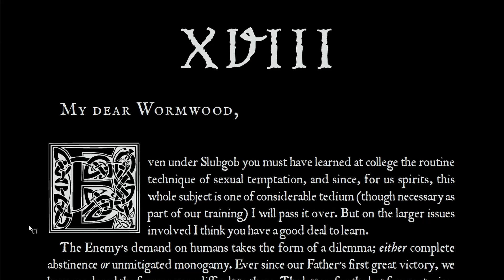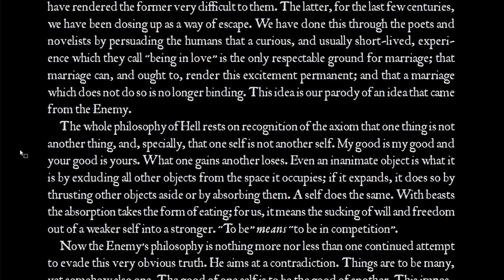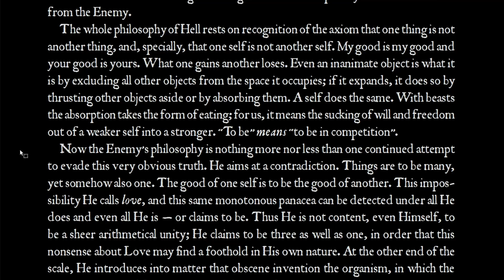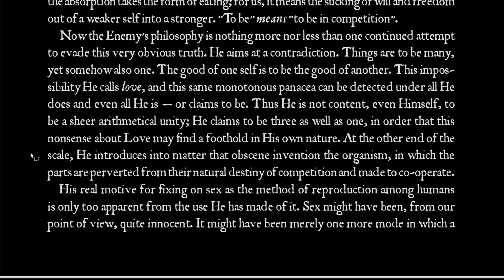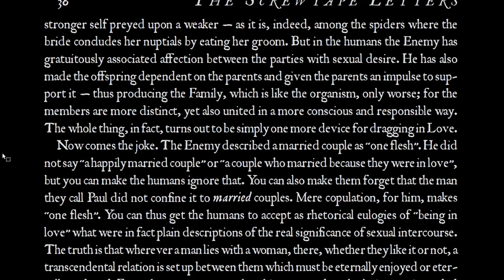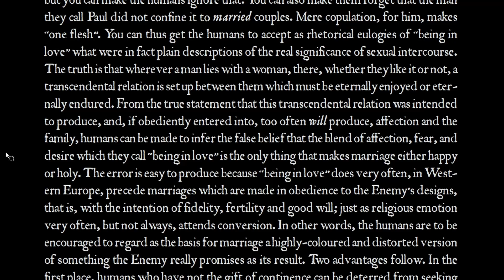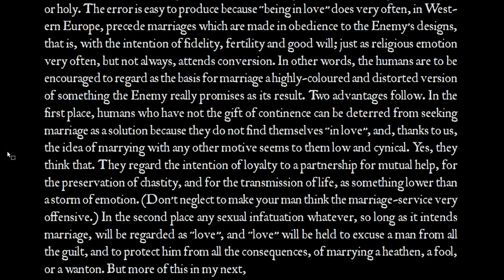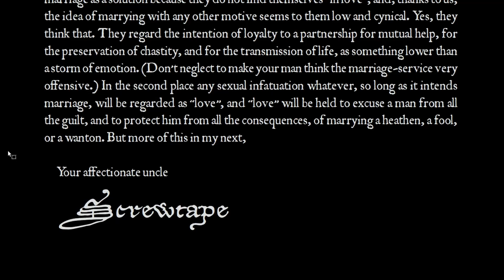The Screwtape Letters: From a Senior to a Junior Devil (C. S. Lewis) Chapter 18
What follows is a reading of C.S. Lewis', "The Screwtape Letters" by Adam Abraham.

A novel, first published in 1942, has been called a classic masterpiece of religious satire that uses irony and humor to portray human life and foibles from the perspective of a highly placed assistant to "Our Father Below" named Screwtape, with numerous references to "The Enemy".

To add to the overall "spirit" of the experience, Screwtape's "voice" has been effectuated as Adam, or a reader, might imagine a "devil" to sound.

The novel is engaging and thought-provoking, exploring the nature of temptation and how people can triumph over it.

As it is in the book, this reading consists of a preface and 31 chapters.